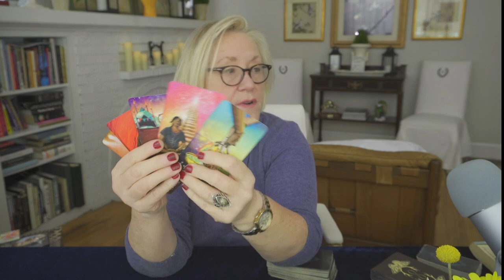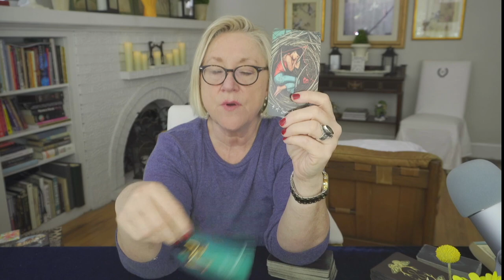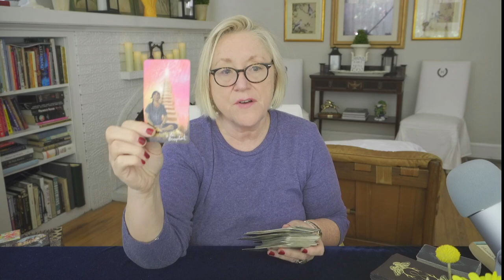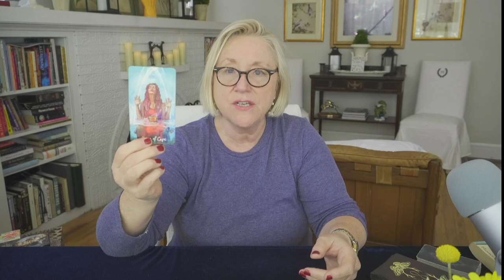GEMINI~YOUR PERSON IS ALOOF!~LOVE TAROT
GEMINI~YOUR PERSON IS ALOOF!~LOVE TAROT 2021, TODAY, TIMELESS LOVE READING, IRISH DONNA TAROT

DONNA WILDER-HART
5 INDEPENDENTLY VETTED READINGS SINCE 2007